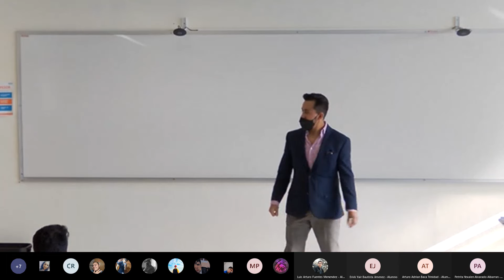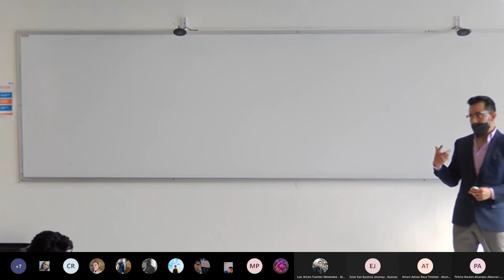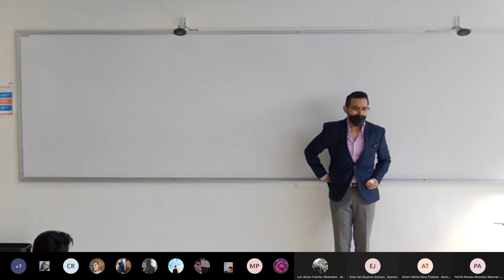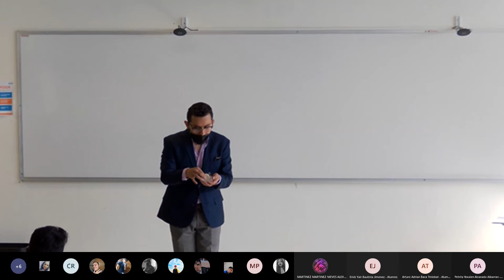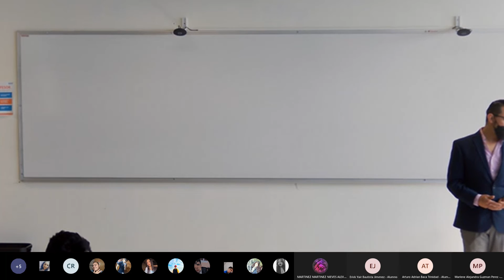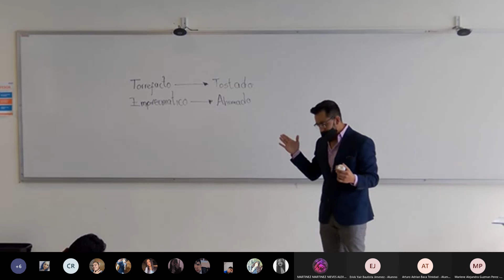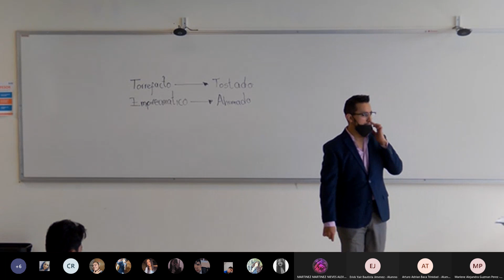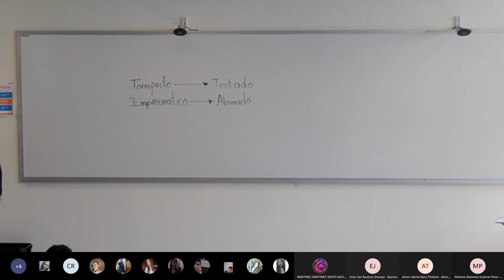Los Sentidos y el Maridaje Analisis sensorial de golosinas